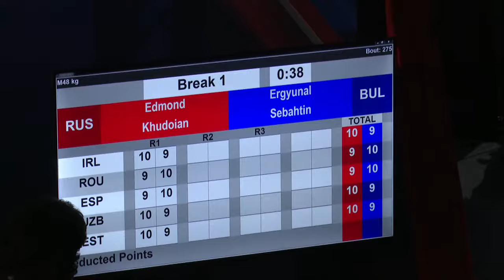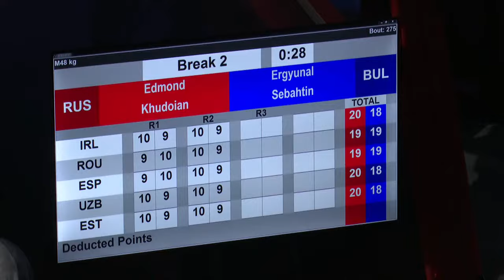Edmond Khudoyan (RUS) vs. Ergyunal Sebahtin (BUL) European Boxing Championships 2024 SF's (48kg)